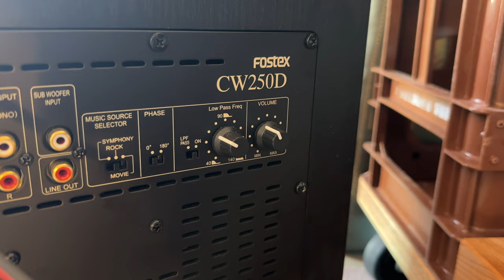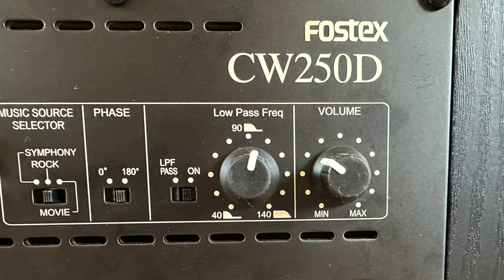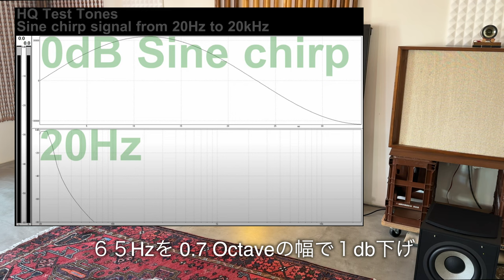困った！低音域がイメージ通りに鳴ってくれない【サブウーハー】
大きな音出すのってホント難しいですね😅
プレイするアルバムによって低音が多いとか？不足してるとか？ムラがある様ではセッティングがダメな証拠です。
全て同じイメージで聴こえる様にセッティングの必要があります。

00:00  オープニング
00:12 状況説明
04:17  mc275の余談
07:03  音出し（空気録音）

ターンテーブル：Garrard Model 301
トーンアーム（St）：Ortofon RMG-212 オリジナル
トーンアーム（Mono）：Ortofon RF-297 復刻
カートリッジ（St）：Ortofon SPU-G 初期（30万台・50万台）
カートリッジ（Mono）：Ortofon A-25 (HMV) type Egg Shell
MCトランス（St）：Jorgen Schou JS No.41 初期型・赤ドット
MCトランス（Mono）：Jorgen Schou JS No.251 No.384 初期型・赤ドット
Bluetoothレシーバー ： iFi Audio ZEN Blue
プリアンプ：McIntosh C29
パワーアンプ：Mcintosh MC275（復刻 ver.V )
スピーカーシステム：Altec 848A FLAMENCO
スーパーツイーター：Fostex T500A mk III (Mundorf Evo650-0.22μF)
ラインケーブル：BELDEN  8412
スピーカーケーブル：4N純銀単線 1.6mm
クリーン電源：IsoTek EVO3 SIGMAS
音質改善機器：AUG-LINE TERMINATOR LINE CONDITIONER
レコーダー：TASCAM PCMレコーダー DR-40
確認用ヘッドフォン：Etymotic / ER4XR 低音強化 カナル型イヤホン

ソース：Mac Book Pro 13インチモデル（Musicアプリ再生）
ターンテーブル：Technics SL-1200 MK3
カートリッジ：Ortofon SPU-GTE  / Ortofon Ω
DAコンバーター：RANE ONE (24bit 48kHz)
パワーアンプ：McIntosh MC275（復刻）
スピーカーシステム：ALTEC 838A CARMEL
スーパーツイーター：Fostex T925A (Mundorf Evo650-0.10μF)
サブウーハー：Fostex  CW250D × 2台
ラインケーブル：NEUMANN製 MICケーブル
スピーカーケーブル：BELDEN ベルデン 8412
電源トランス：CSE TX-1000 アイソレーション バランスフォーマー